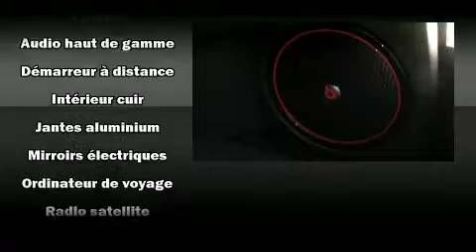2016 Chrysler 300 S AWD CUIR TOIT PANO NAV CAM 199$/2SEM+TX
��motions garanties avec la Chrysler 300 2016. Cette berline 5 passagers affiche moins de 15 000 km au compteur. Ce v��hicule offre toute la polyvalence d'une transmission int��grale coupl��e �� une transmission automatique et un raffin�� moteur 6 cylindres. Ce mod��le poss��de toutes les caract��ristiques raffin��es auxquelles Chrysler nous a habitu��s: des lampes de lecture avants et arri��res, le si��ge conducteur �� commande ��lectrique, un ordinateur de bord, le r��troviseur central avec fonction anti��blouissement automatique, un afficheur de la temp��rature ext��rieure, phares �� contr��le automatique, et un climatiseur. Comporte une t��l��commande int��gr��e d'ouvre-porte de garage, une autre des options distinctives de ce v��hicule. Les garnissages de si��ges de cuir de haute qualit�� ajoutent au confort, un luxe toujours appr��ci�� du conducteur et des passagers. Le syst��me de navigation int��gr�� procure des instructions �� chaque intersection, et les commandes de cha��ne st��r��o au volant permettent d'ais��ment r��gler le syst��me tout en conduisant. Le syst��me audio comporte une radio AM/FM, et 10 haut-parleurs qui procurent une ambiance sonore incomparable. Chrysler accorde la priorit�� �� la s��curit�� et la protection en incluant: coussins gonflables �� l'avant avec d��tecteur de poids du passager, coussins gonflables lat��raux �� l'avant, syst��me antipatinage, syst��me d'assistance au freinage, appuis-t��te avant anti-coup de fouet, un avertisseur d'urgence, et freins �� disque aux 4 roues avec antiblocage. Ce v��hicule a ��t�� con��u en fonction d'exigeants imp��ratifs de s��curit��, vous partirez l'esprit tranquille. Nous serons aussi en mesure de r��viser toutes les options de financement de votre prochain v��hicule. Nous serons heureux de r��pondre �� toutes vos questions. Allez, venez effectuer un essai routier, cela pourrait vous aider �� d��cider!